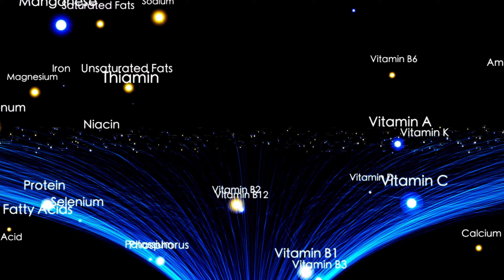Why Are Birds Important To The Ecosystem | The Planet Voice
Why Are Birds Important? 🦜 | Discover the Hidden Benefits of Our Feathered Friends

In today's video, we delve into the fascinating world of birds and uncover why they are so important to our ecosystems and our lives. From their crucial roles in pollination to their contributions to pest control, birds are much more than just beautiful creatures to admire.

🔍 In This Video, We Explore:

Ecological Roles: How birds contribute to maintaining healthy ecosystems.
Pollination and Seed Dispersal: The vital part birds play in plant reproduction.
Pest Control: How birds help in controlling insect populations.
Indicators of Environmental Health: Why birds are often seen as bioindicators.
Cultural and Economic Impacts: The significance of birds in human culture and economy.
🌍 Why You Should Care:
Understanding the importance of birds can inspire us to take better care of our environment. Birds are not only a joy to watch but are also essential for the balance of nature. Protecting bird habitats means protecting our future.

If you enjoyed this video, please give it a thumbs up, share it with your friends, and don't forget to subscribe to our channel for more amazing content about the natural world.

Let's spread the word about the incredible importance of birds and work together to protect these amazing creatures.